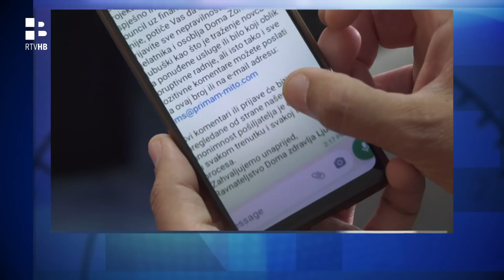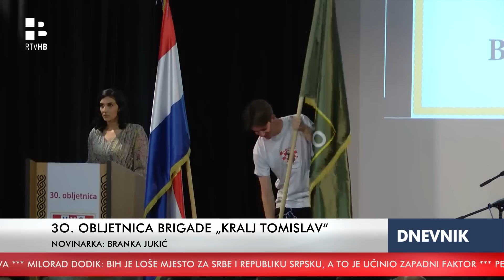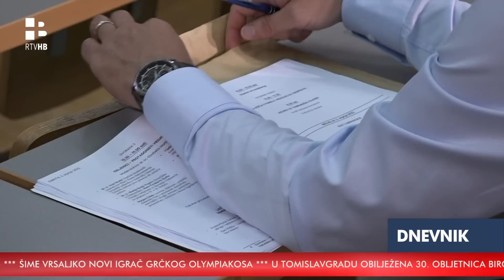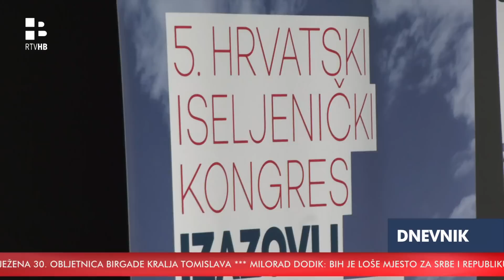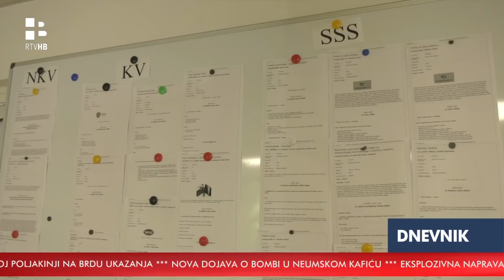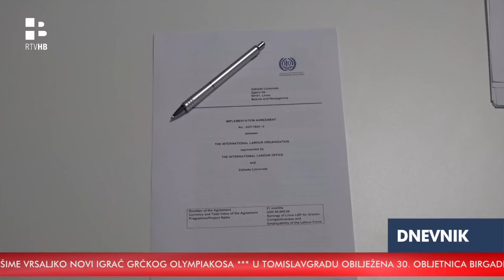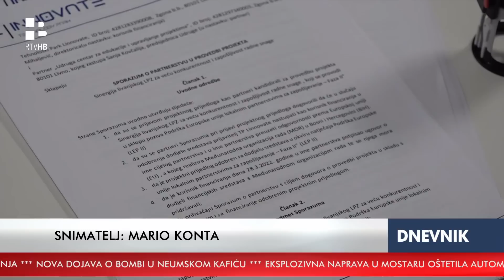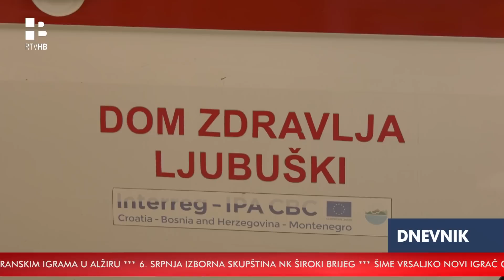RTV HB | Dnevnik / 2.7.2022.